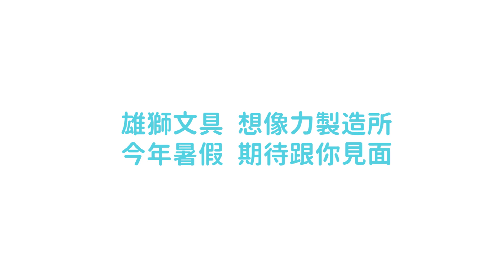雄獅文具「想像力製造所」創玩空間 即將與你見面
📣敲碗~敲碗~📣
雄獅文具「想像力製造所」創玩空間
🎉今年暑假 試營運開始了🎉
👉每週一到週日(週三休館) 09:00-17:00
👉325桃園市龍潭區中原路二段188號

想要美美的作品嗎🎨? 小編將開設DIY體驗課程，
可以給你滿滿的創造力新體驗。
更多相關訊息，請密切鎖定粉絲專頁喔~